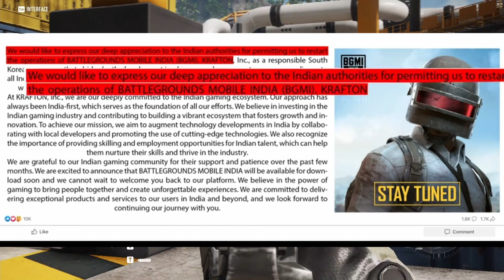BGMI is Coming Back ! BGMI Ban Over! Full Details & Launch Time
About this channel :
Hello! I am JD Sangwan . In my channel you will find  videos of games like cod mobile, , pubg mobile, GTA 5 , GTA ONLINE , RDR 2 etc. I also do walkthroughs and gameplays. If you are into those types of videos, i am sure you will like my channel.

a pubg wala hai kya dj song,
a pubg funny video/pubg battlegrounds gameplay,
a pubg battlegrounds process has crashed fix,
bgmi back,
bgmi back in india,
bgmi best gameplay,
bgmi bullet tracking config 2.1,
bgmi best control settings,
bgmi background music,
bgmi custom room live,
bgmi config,
bgmi come back,
bgmi config file,
bgmi clutch,
bgmi custom live,
bgmi competitive gameplay,
bgmi coming soon,
custom room live bgmi,
config for bgmi,
casetoo bgmi,
carryminati bgmi,
create opening in bgmi,
config file bgmi,
clutch bgmi,
config for bgmi lag fix,
control setting bgmi,
config for bgmi 90 fps,
bgmi download,
bgmi download ios,
bgmi download after ban,
bgmi download link ios,
bgmi download link tamil,
bgmi dead,
download bgmi,
download bgmi in ios,
download bgmi after ban in india,
daku bgmi montage,
download bgmi in ios after ban,
download bgmi in android,
data transfer bgmi to pubg,
download bgmi in pc,
data transfer bgmi,
download bgmi in android after ban,
bgmi esp hack,
bgmi esports,
bgmi esp hack 2.1,
bgmi edit,
bgmi esp,
bgmi emulator,
bgmi editing video,
bgmi emulator for pc,
bgmi esp hack 2.1 32 bit mod apk free,
bgmi exe,
esp hack bgmi 2.1,
esp hack bgmi,
esports bgmi,
esp bgmi,
easy achievement in bgmi,
eyeshot in bgmi,
esp config bgmi,
esports bgmi live,
emulator for bgmi,
esp hack bgmi 2.1 64 bit,
bgmi for ios download,
bgmi free hack,
bgmi funny,
bgmi file transfer,
bgmi footsteps sound test,
free uc in bgmi,
free fire vs bgmi,
full gyro sensitivity bgmi,
fps meter for bgmi,
free hack bgmi,
funny bgmi gameplay,
funny bgmi,
funny video bgmi,
funny bgmi shorts,
f23 5g samsung bgmi test,
bgmi gfx tool,
bgmi gyro sensitivity,
bgmi gaming,
bgmi green body config 2.1,
bgmi gameplay in hindi,
bgmi girl live,
bgmi gfx tool settings,
bgmi gyro problem,
bgmi graphics settings,
bgmi glitch,
gfx tool for bgmi,
green body bgmi 2.1,
google pixel 6a bgmi test,
gyro sensitivity bgmi,
gameplay management system pubg,
gfx tool for bgmi settings,
gaming bgmi,
green body bgmi,
gameplay bgmi,
girl bgmi live,
bgmi hack,
bgmi how to download,
bgmi hacker,
bgmi hack kaise kare,
bgmi headshot config,
bgmi high damage config,
hd bgmi gameplay,
hd bgmi,
how to download bgmi in android,
how to update bgmi after ban,
how to hack bgmi,
bgmi id sell,
bgmi iphone me kaise download kare,
bgmi in iphone,
bgmi in ios,
bgmi india,
bgmi ios download without app store,
bgmi ipad view,
bgmi ipad view config file 2.1,
iqoo z6 lite 5g bgmi test,
iphone me bgmi kaise download kare,
iphone bgmi download after ban,
id sell bgmi,
bgmi jonathan,
bgmi joystick problem,
bgmi jonathan gameplay,
bgmi jiggle tricks,
bgmi joystick settings,
bgmi jonathan sensitivity,
bgmi jio network problem,
bgmi joystick tricks,
bgmi joystick stuck problem,
bgmi jio ping problem,
jonathan sensitivity bgmi,
jonathan bgmi,
joystick problem in bgmi,
jonathan gaming bgmi,
jonathan control code bgmi,
jonathan id bgmi,
joker bgm,
jevel bgmi,
jinxed achievement in bgmi,
jewel bgmi,
bgmi kaise download kare,
bgmi ka update kaise karen,